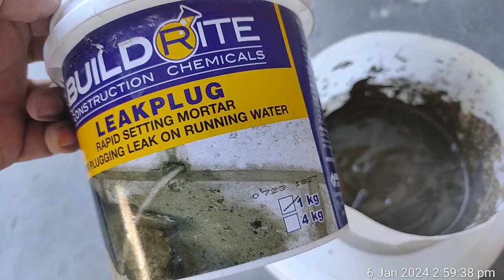20240106_145351 __SamsungCAM = Roof Top Floor Renovations, BuildRITE PRODUCT, LEAKPLUG.